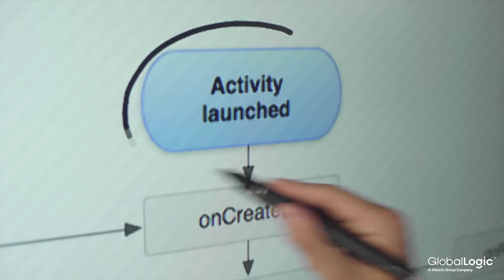Здоров'я, космос та книги - роль в культурі IT-компанії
Як підтримати та мотивувати співробітників за часів ремоуту? Компанія GlobalLogic створила проєкт, який став другим за популярністю бонусом для фахівців і поступився лише медичному страхуванню. Це серія інтерактивних вебінарів та екскурсій з 4 різних напрямів, кожен з яких закриває відповідну потребу. А саме — сімейного дозвілля, турботи про здоров'я, інтелектуального розвитку та активного відпочинку.

Переможець премії HR-Бренд у спеціальній номінації від TEVA «З турботою про здоров’я»